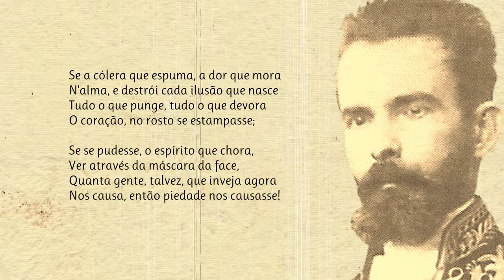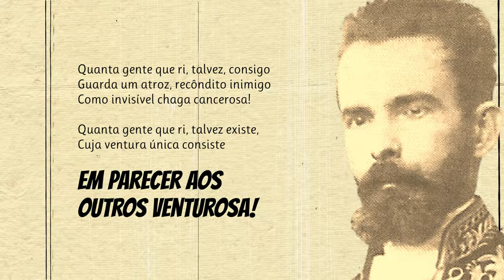Mal Secreto | Poema de Raimundo Correia com narração de Mundo Dos Poemas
Raimundo da Mota de Azevedo Correia (São Luís, 13 de maio de 1859 — Paris, 13 de setembro de 1911) foi um juiz e poeta brasileiro. Raimundo Correia iniciou a sua carreira poética com o livro Primeiros sonhos, revelando forte influência dos poetas românticos Fagundes Varela, Casimiro de Abreu e Castro Alves. Em 1883 com o livro Sinfonias, assume o parnasianismo e passa a integrar, ao lado de Alberto de Oliveira e Olavo Bilac, a chamada Tríade Parnasiana. Os temas adotados por Raimundo Correia giram em torno da perfeição formal dos objetos. Ele se diferencia um pouco dos demais parnasianos porque sua poesia é marcada por um forte pessimismo, chegando até a ser sombria. Ao analisar a obra de Raimundo Correia percebe-se que há nela uma evolução. Ele iniciou sua carreira como romântico, depois adotou o parnasianismo e, em alguns poemas aproximou-se da escola simbolista. Faleceu em 13 de setembro de 1911, em Paris, onde foi tratar da saúde.

link do vídeo Visite a nossa loja de recordações e tenha um pouco de nós perto de si.